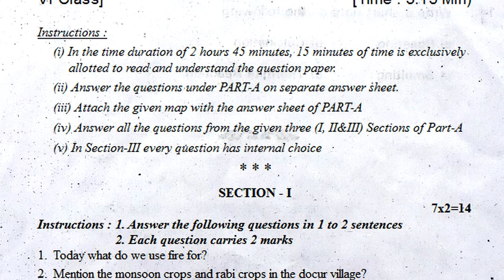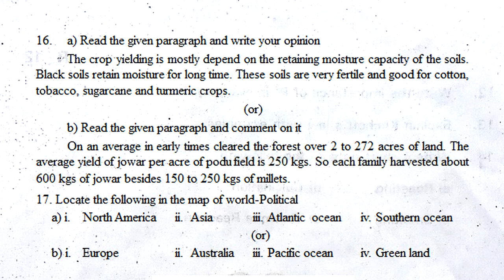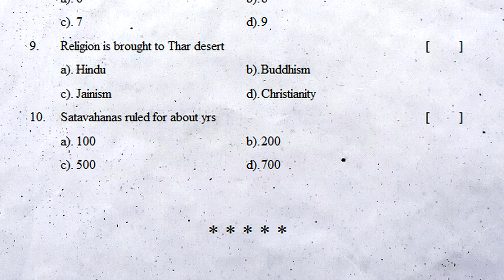6th class sa2 question paper 2022 social | 6th class sa2 social exam | grand revision | 80 marks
6th class sa1 social question paper 2022, 6th class sa1 social exam paper 2022, 6th class sa2 social question paper 2022, 6th class sa2 social exam paper 2022,

more related papers viideo links.

fa1 social previous model test paper class vii - 6th class social fa1 question paper - social fa1 6th

fa1 social previous model exam paper class vii / social fa1 question paper class 6 / fa1 social test

fa1 social sample test paper class 6 | social fa1 model papers class vii | formative assessment paper

6th class social fa | class 6 formative social paper | social chapter wise fa test | vi class social

Class 6 social fa2 exam paper | chapter wise questions | class vi formative test | 6th class social

sa1 social question paper class 6 ~ social sa1 exam paper 6th ~ vii class social sa1 test paper

sa1 social studies model paper class vii ~ social sa1 question paper 6th class ~ 6th social sa1 test

6th class sa2 question paper 2022 social | 6th class sa2 social exam | grand revision | 80 marks

Class vi Chapters index
Chapter 1: Reading and Making Maps
Chapter 2: Globe – A Model of the Earth
Chapter 3: Land Forms – Penamakuru – A viillage in the Krishna Delta
Chapter 4: Dokur viillage on the Plateau
Chapter 5: Penugolu– A Tribal viillage in the Hills
Chapter 6: From Gathering Food to Growing Food – The Earliest People
Chapter 7: Agriculture in Our Times
Chapter 8: Trade in Agricultural Produce – Part– A
Chapter 9: Community Decision Making in a Tribe
Chapter 10: Emergence of Kingdoms and Republics
Chapter 11: First Empires
Chapter 12: Democratic Government
Chapter 13: viillage Panchayats
Chapter 14: Local Self – Government in Urban Areas
Chapter 15: Diversity in Our Society
Chapter 16: Towards Gender Equality
Chapter 16: Religion and Society in Early Times
Chapter 18: Devotion and Love towards God
Chapter 19: Language, Writing and Great Books
Chapter 20: Sculptures and Building
Chapter 21: Greenery in Telangana

FA-1Paperssocial
SA-1Paperssocial
6th class sa2 question paper 2022 social | 6th class sa2 social exam | grand revision | 80 marks